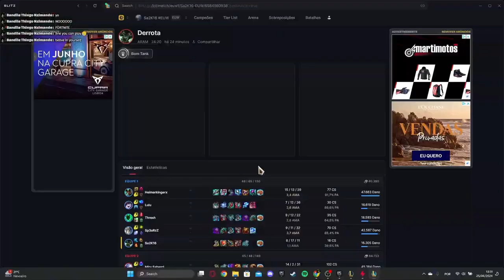My first time playng ARAM in League of Legends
I have already played it, but it seems like i'm not good enough to play it xd